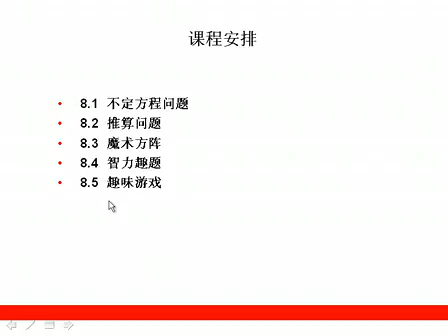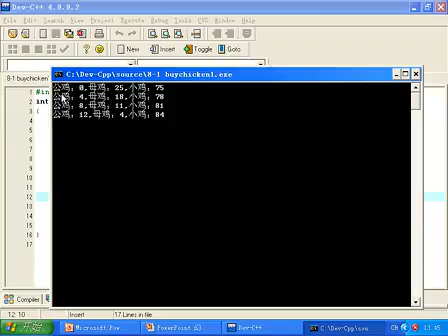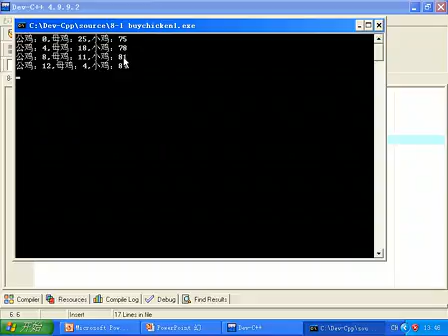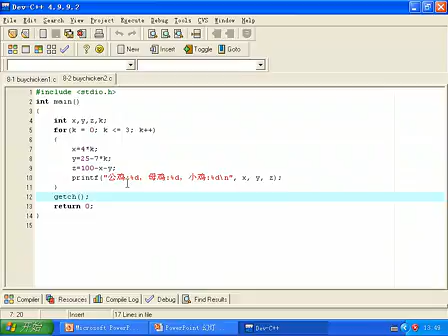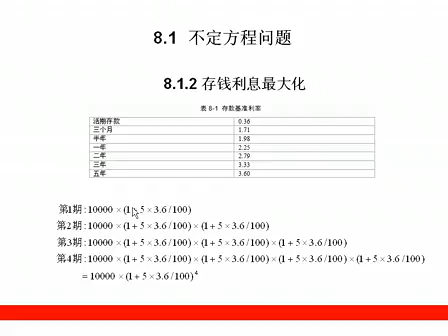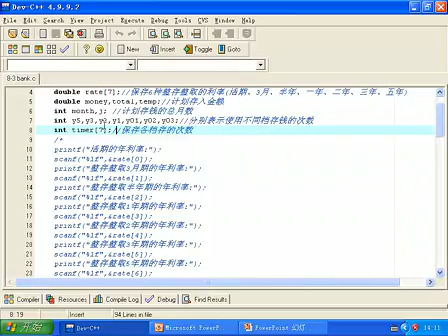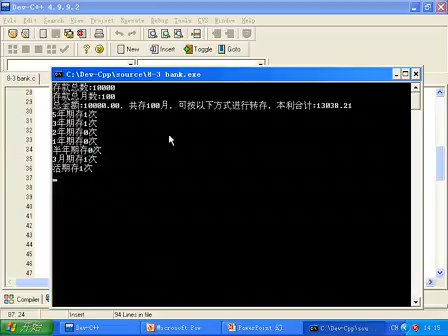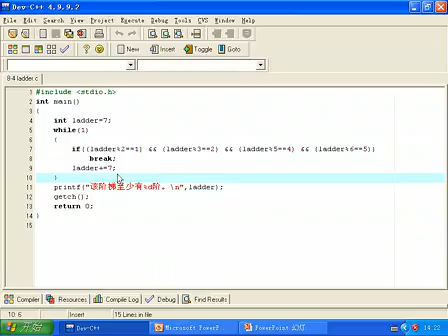47 不定方程问题 标清